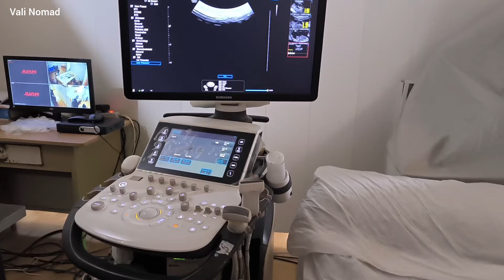"Health check for mother and baby and determining the gender of the baby.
Dear Vali Nomad Channel Viewers,

Welcome to an enthralling journey of self-discovery with a nomadic family. Your unwavering support has been instrumental in showcasing the extraordinary life events of Ishaq, his mother, and his pursuit of material wealth at the expense of his own happiness. Despite Ishaq's resentment towards Vali, the fate of his younger brother took a turn, leading to the displacement of the family and the onset of insurmountable challenges.

Amidst the turmoil, Vali managed to reclaim the farm and exile Ishaq. However, Ishaq resorted to deceitful tactics to manipulate society and tarnish his family's reputation. The community turned against Ishaq, thwarting his sinister plans and compelling him to return to the farm. Prissa briefly stayed at the farm before Ishaq callously sent her away. Ishaq then conspired with his witch sister to harm Parisa, but Vali's interventions saved her. Additionally, Ishaq's wife is expecting a child, and the cruel Ishaq attempted to harm the fetus against his wife's wishes, a plan that was foiled by Vali's sacrifices.

In the previous episodes, you witnessed the family's escape from Ishaq, ultimately rescued by Vali. You also witnessed Valila's selfless sacrifices as she left the farm for the family's well-being. Furthermore, you saw Ishaq's false claim as the Khan of the region. Ultimately, you saw how Valila saved the baby in the mother's womb through sacrifice and sent Ishaq to prison for the family's welfare and safety.

In this episode, you will witness Valila taking the mother to the city for an ultrasound to ensure the baby's health and completing the necessary checkups. However, this is just the beginning. Valila continues to prioritize the children's happiness, going above and beyond to ensure their well-being. Join us and immerse yourself in this captivating journey with a nomadic family.

Time stamp:

 0:00 in previous episodes

 00:45 The beginning of this episode